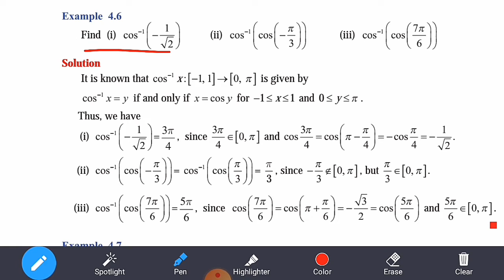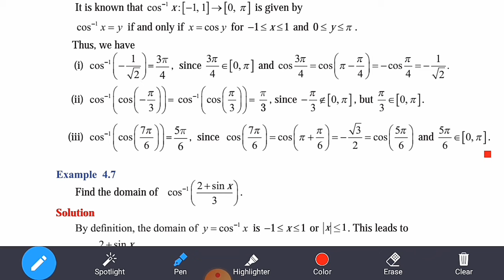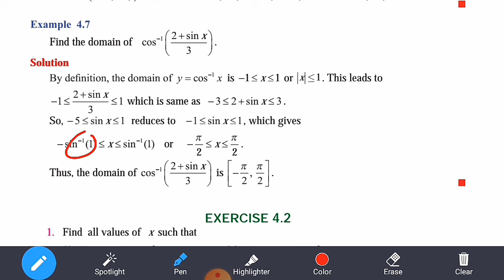12th Mathematics||Chapter-4||Example:4.5, 4.6, 4.7||Cosine and inverse cosine functions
Hi
Hello
Friends
12th Mathematics||Chapter-4||Example:4.5, 4.6, 4.7||Cosine and inverse cosine functions